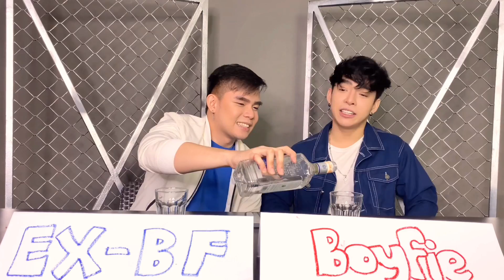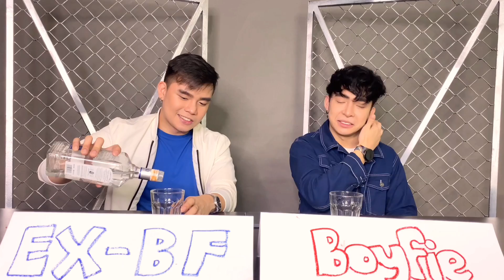SINO ANG MAS? EX or BF | PRANK TIME | HIS REACTION I TOLD HIM I LOVE MY EX BETTER